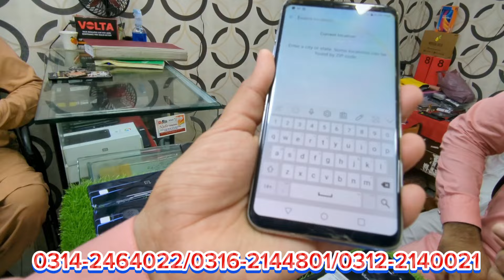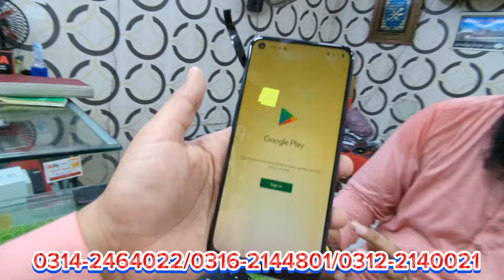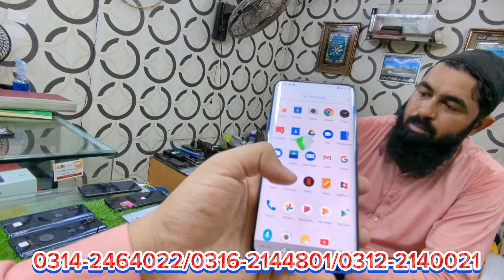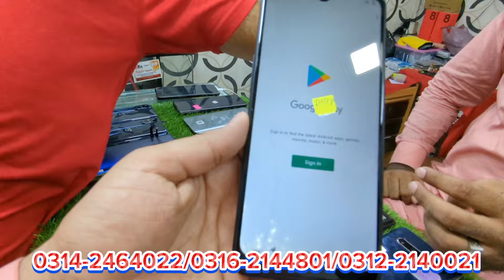23 August update 🥰 @BhaMobile lg v60/velvet/k92/v30/v40/pixel5/4a/OnePlus n200/n10/revelvplus/j3/j7